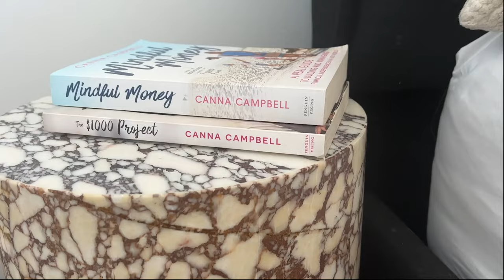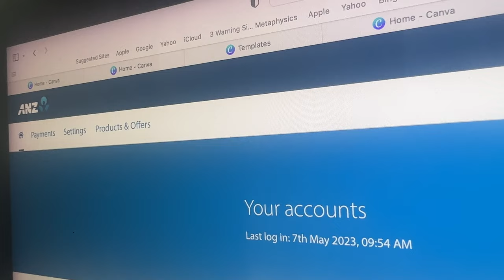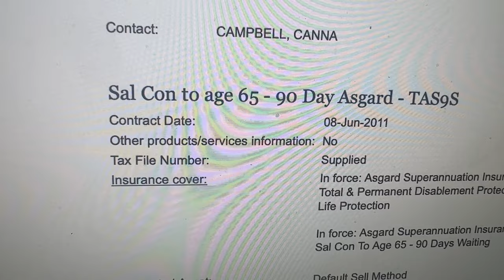ADHD || SugarMamma.TV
I promise to do a more detailed podcast shortly about my ADHD diagnosis. But in the meantime, this is how I have always managed my money and cashflow and my attitude to my wealth and wealth journey as I navigate through a distracting and overwhelming world with a ADHD brain.

This is the direct link to my podcast: @

My Like To Know It Account:
liketoknow.it/cannacampbellofficial -